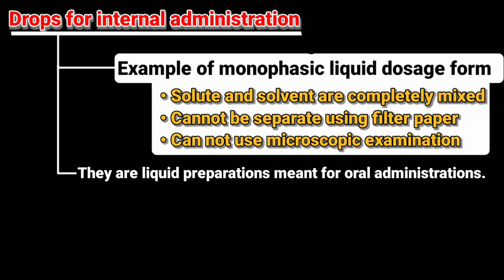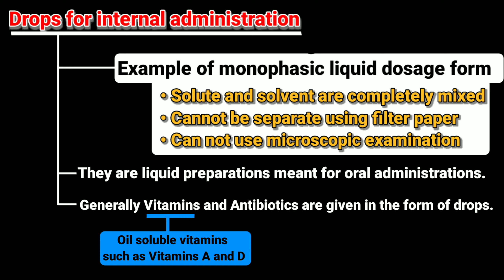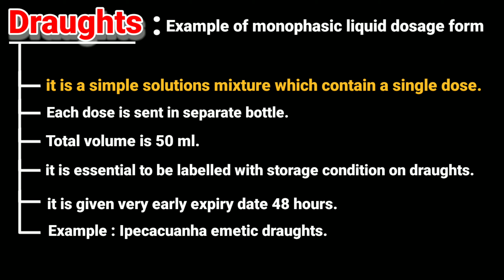drops and draughts | monophasic liquid dosage form | B.Pharmacy | Pharmaceutics -1| Pharmacy Classes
0:00 intro
0:07 linctus introduction.
0:55 Demulsent action of linctus
1:24 Demulsent action of linctus Animation
2:23 Sedative action of linctus
2:34 Expectorant action of linctus
3:03 Ingredients of linctus
4:19 Example of linctus
4:25 outro.

Human anatomy and physiology - l

different_between_elixirs_and_syrups
elixirs preparation_method
preparation_method_of_elixirs.
elixir_pharmaceutics
elixirs_pharmaceutics
Elixirs_pharmaceutics_1
Elixirs_advantage_and_disadvantage
elixirs_monophasic_liquid_dosage_form
monophasic_liquid_dosage_form example
syrup ascoril
syrup for dry cough
syrup alkacitron
syrup grilinctus bm
syrup alex
syrup citralka
syrup taxim o
syrup ascoril d
syrup atarax
syrup aristozyme
syrup augmentin
syrup allegra
a syrup
a syrup take the of a container
a syrup take the dash of a container
a syrup is made by dissolving
a syrup wig
a syrup can mother
syrup bevon
syrup benadryl
syrup brozedex
syrup bandy
syrup betonin
syrup bromhexine
syrup bifilac
syrup brozeet
syrup b complex
syrup b colen
syrup b folcin
syrup b 29
syrup b complex dosage
syrup b n c
syrup b plus
syrup b g prot
syrup cremaffin
syrup cypon
syrup corex
syrup chericof
syrup clavam
syrup corex dx
syrup cital
syrup c pink
syrup c furo
syrup definition pharmacy